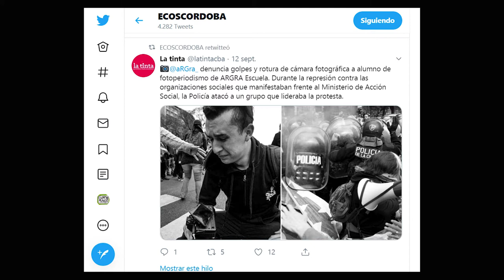ECOS Córdoba - Colectivo de Comunicación por los derechos ambientales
ECOS Córdoba es una organización comunicacional que promueve la defensa de los bienes comunes y el medio ambiente en Córdoba. Desde hace años trabajan produciendo informes e investigaciones en relación al modelo extractivista y sus consecuencias en la provincia de Córdoba. En esta oportunidad, nos cuentan cómo el desmonte ha avanzado a pasos gigantescos perjudicando el agua y la geodrafía local. Para contactos e información la página es Gracias por ser parte de esta columna de comunicación!